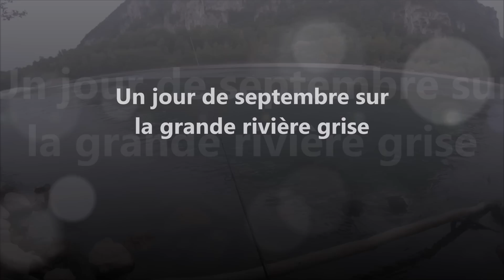Une truite record ! enfin presque...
Quasi chanceux mais pas tout à fait...